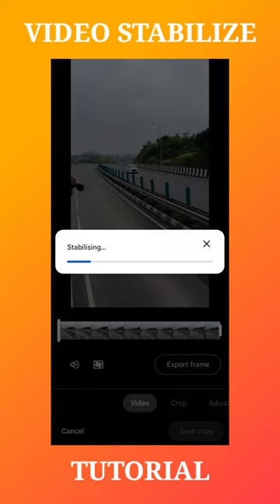Stabilize Your Videos With Google Photos 🔥